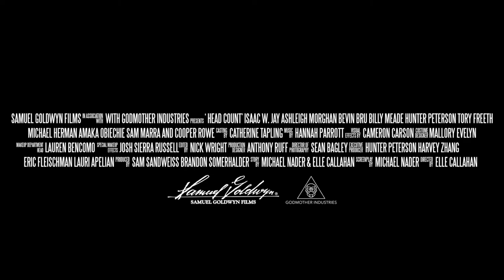HEAD COUNT trailer (2018) | PLANET DARK